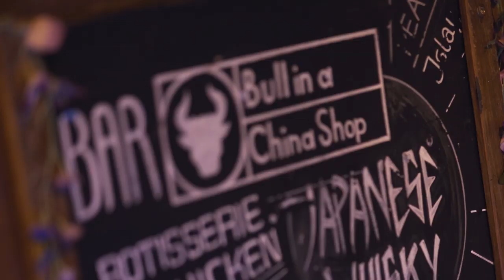BEST WHISKEY BARS IN LONDON - BULL IN A CHINA SHOP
Welcome to our the best whiskey bars series. Our second stop in London is Bull In A Chine Shop. Their extensive whiskey selection boasts over 100 select Japanese and Scotch whiskeys to be enjoyed as a cocktail, or neat. Also, Bull in a china shop has one of the best old-fashioned and Irish coffee in London.

We are the Craft Whiskey Boys ( Jay Bradley, Mo and Solly). We talk all things Irish whiskey, scotch, bourbon, single malt, wood, casks, maturation, distilleries, location, storage, marketing and price point. This is our first episode of the best whiskey bars series.